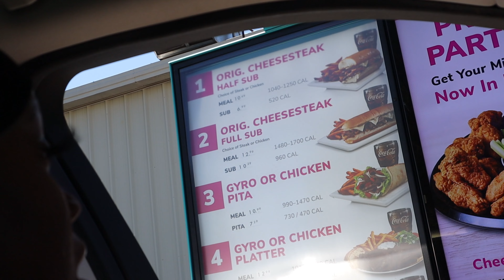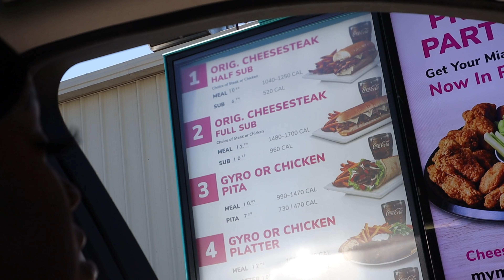MAKEUP ROUTINE+ SOUL TRIAN SHENANIGANS+ MEET UP WITH LOVE AND HIPHOP SIERRA BEFORE SHE WAS ADMITTED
WELCOME TO THE LIFE OF TRICY OFFICIAL YOUTUBE CHANNEL!! I WILL BE BRINGING YOU CHALLENGING VIDEOS , LIFESTYLE VLOGS, FOR A GLIMPSE OF MY LIFE FOLLOW ME ON ALL SOCIAL MEDIA. AND BE PREPARED TO LAUGH

Amazon storefront